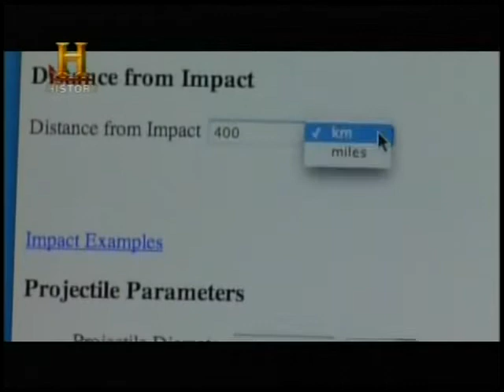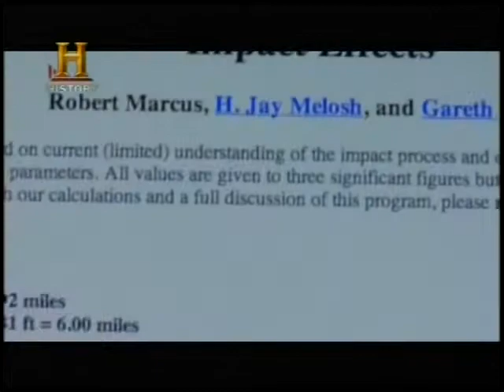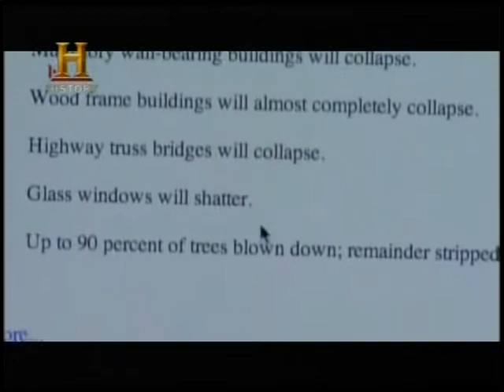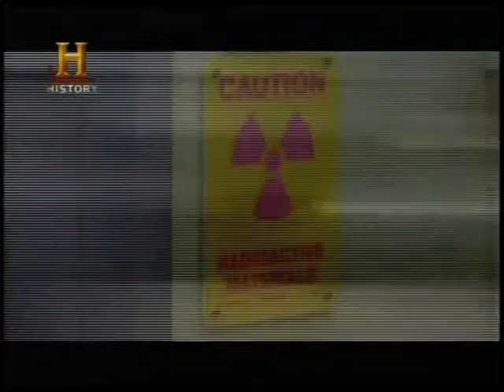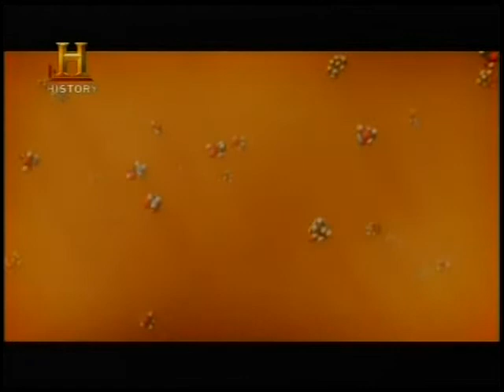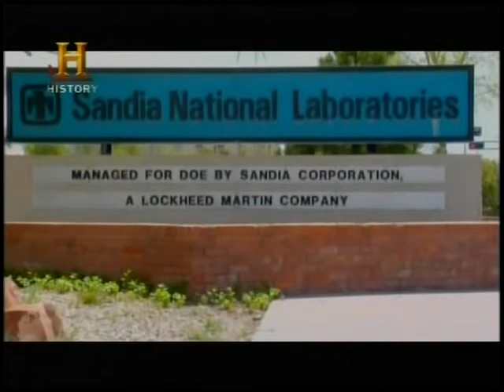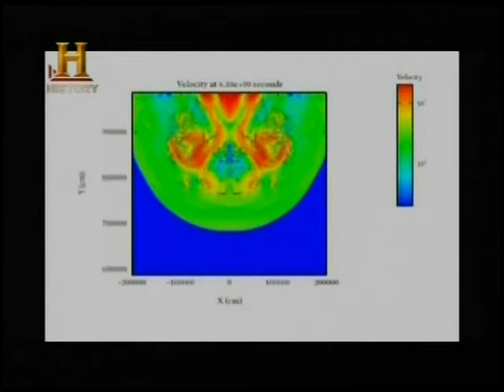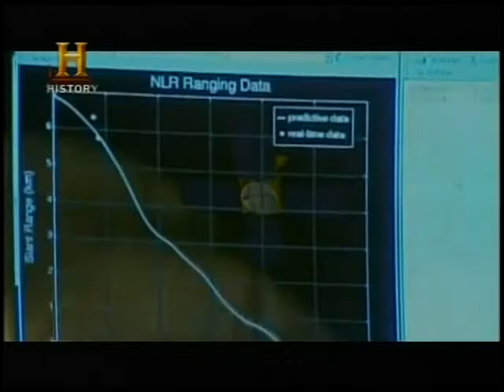38 Cometas e Meteoros Mortais